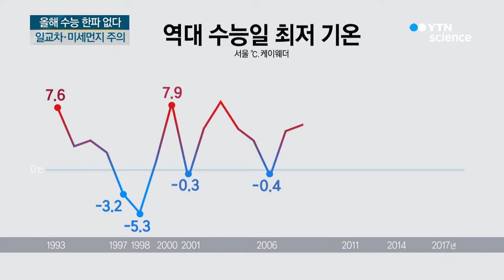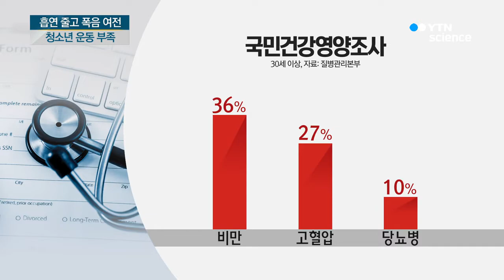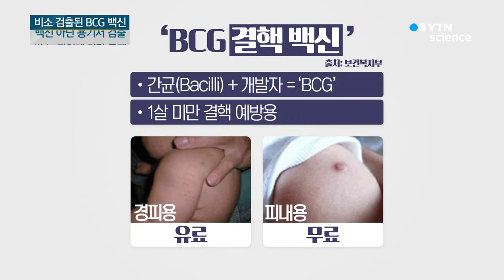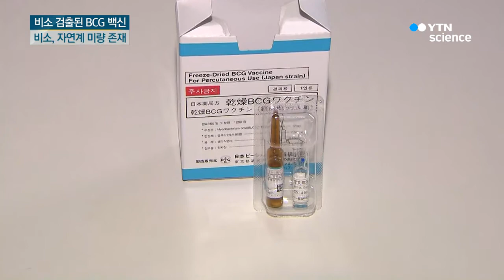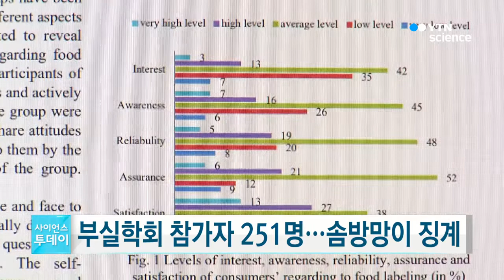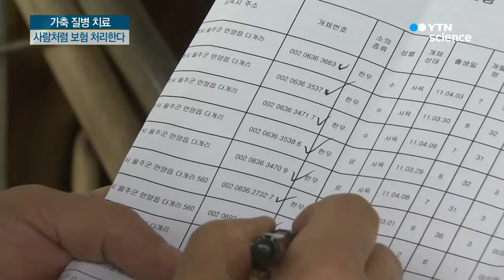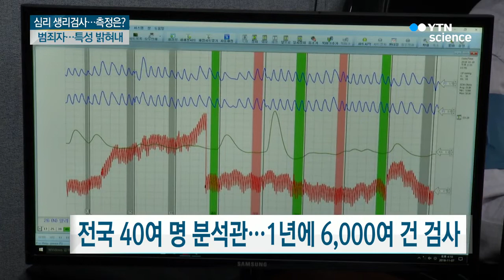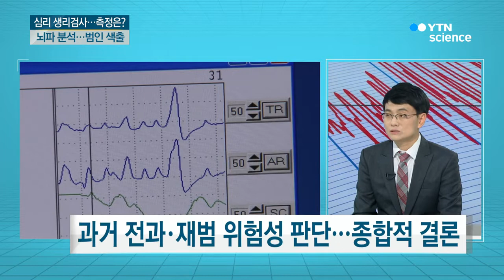[다시보기] 11월 12일 (월) 오후 사이언스 투데이 / YTN 사이언스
■ 올해 수능 한파 없다…큰 일교차·미세먼지가 복병

■ 석탄발전소 더 짓고 미세먼지 줄인다?

■ "흡연·고혈압·당뇨병, 여성 심장 건강↓"

■ 흡연 줄었지만 폭음 여전…청소년 운동 부족

■ '욱'하는 충동적 행동…가라앉힐 방법 찾았다

■ [과학본색] 비소 검출된 BCG 백신, 정말 안전한가?…폴더블폰의 시대 온다

■ [곽덕이의 1분 과학] 멈춰있는 에스컬레이터를 걸으면 왜 이상한 느낌이 들까?

■ 부실학회 참가자 251명…솜방망이 징계

■ 지능형 CCTV·얼굴인식 기술로 실종자 찾는다

■ 11월 엔지니어상…박성수·김재환 씨

■ 연구재단…올해의 신진 연구자 10명 선정

■ 가축도 보험에 가입하는 시대 열렸다!

■ [사이언스 CSI] 범죄의 진실 밝히는…심리분석